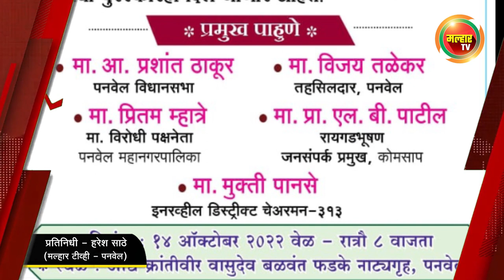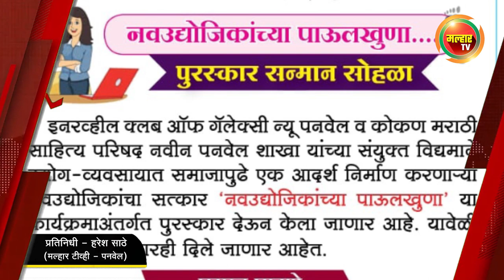सकाळच्या बातम्या (मल्हार टीव्ही) - १४ऑक्टोबर २०२२ | Sakalchya Batmya (MalharTV) १४th october 2022